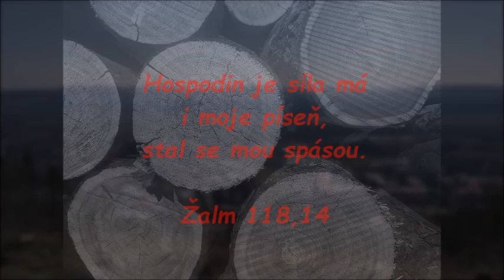Květná neděle CČSH Radotín, 5. dubna 2020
Příjezd Spasitele do města pokoje, jež je poznamenáno celostátní karanténou...